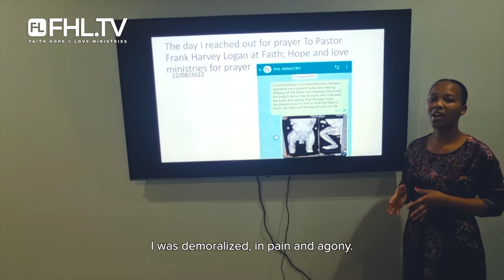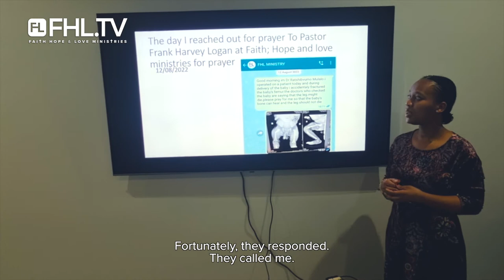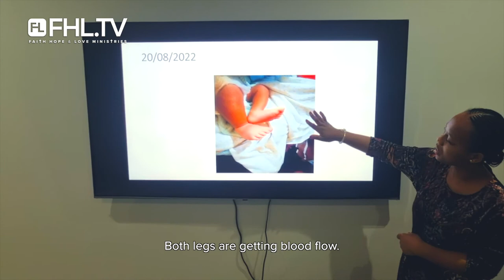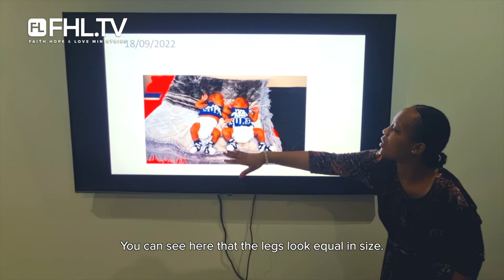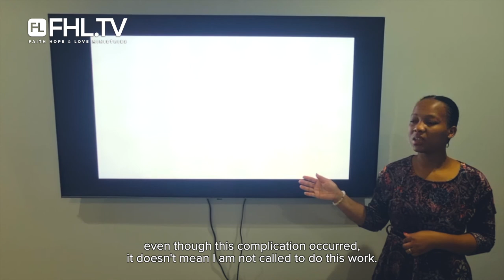Miracle! Newborn Baby's Broken Leg is Repaired!!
A newborn baby was in jeopardy of losing his leg after it was broken during his cesarean section delivery. Believing only God could intervene, the doctor quickly contacted Faith Hope & Love Ministries. See what happened after Frank Harvey Logan prayed for the baby, in the powerful name of Jesus Christ!

✞ JOIN US FOR SERVICE EVERY SUNDAY ✞
SERVICE BEGINS: 11:00 AM EST
►RSVP

► Mail:
Fatih Hope & Love Ministries